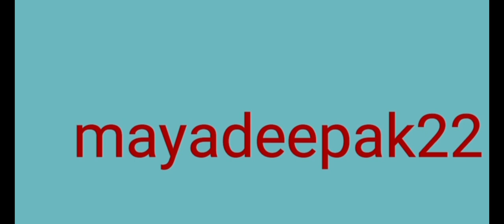પાલકની ઇડલી| આથા વગરની|દાળ ચોખા પલાળ્યા વગર ફટાફટ થતી|Instant Spinach Idly| पालक इडली|mayadeepak22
Sabudana- potato
ફરાળી રોટલી
Professional Singer&Composer
Maya Deepak...
Started learning Hindustani Classical vocal at an early age of
8 years. Topped in the merit list in Gujarat in
"B. Ed in Music" in 1985.Honored & Awarded with the prestigeous"Gujarat Gaurav Puraskar" in Light Classical vocal by Gujarat Govt. in 2011.Awarded with "Sanskar Garima Award" by Gujarat Samachar U.K.Performed at Royal Albert Hall ( U.K. ) Sai Bhajan Sandhya Along with Shri Anupv Jhalota.Performed at the British Parliament on the occassion of Diwali celebration by Hindu Forum of Britain.Honored & Awarded at the British parliament with "Asian voice political & public life award" (U.K. ) in 2013 for the contribution in Indian Art &Culture for last 30 years.
Got privilege to be a part of documentary on The Legendary Lata Mangeshkar - The Nightingale of India, on B.B.C world service radio, presented by Yasmin Alibhai Brown - ' Jyoti Kalash Chhalke sung by Maya Deepak is included in The Documentary  !
Awarded by MP Keith Vaaz - leicester ( U.K ) for "Service to Music Industry".
Awarded with "NRI Setu Ratna Award" 2018, by Global Gujarati Federation for Contribution in Gujarati Music, Globally...
Awarded by Governor of Gujarat,  Resp.Shri Kohliji in 2019, with "Sanskar Bharati Award" for Service to Gujarati Community  And many more..